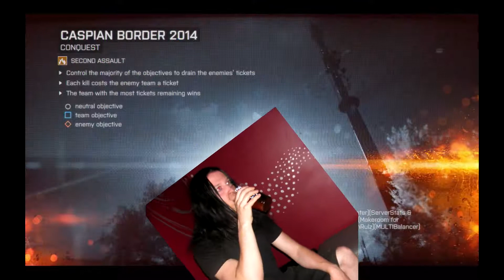TSC stories episode 6 "Fails & Funnies"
Needed moar space on comp, made this vid. Done&Done.